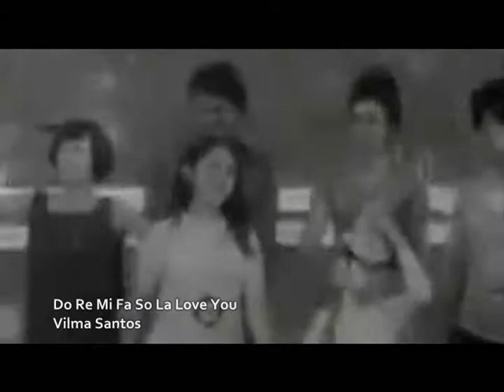Movie Soundtrack - Do Re Mi Fa So La Love You